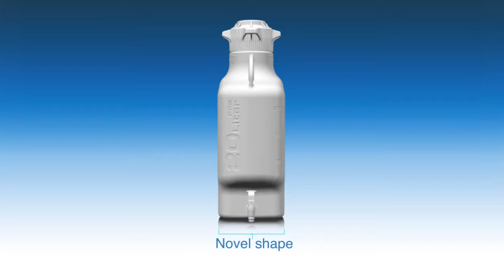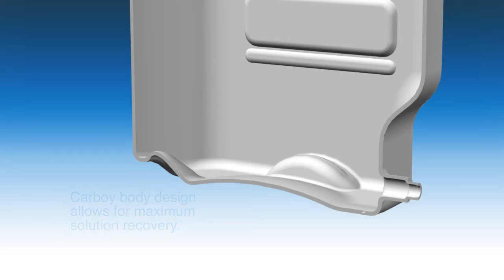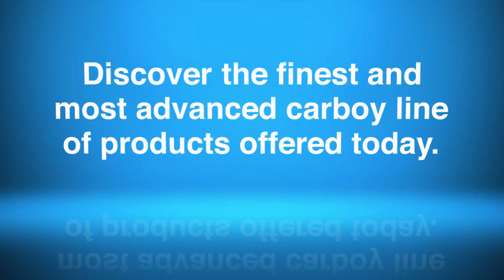CP Lab Safety - The Next Generation Carboy Details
EZgrip™ Carboy is an advanced fluid handling system developed with the end user in mind. The ergonomically designed EZgrip™ body, coupled with our VersaCap® technology provides the user with an easy-to-use and easy-to-clean carboy. The EZgrip™ HDPE Carboy is made from a translucent USP Class VI, FDA Grade resin, with excellent chemical resistance, making it ideal for most buffers and reagents as well as powders and solids.